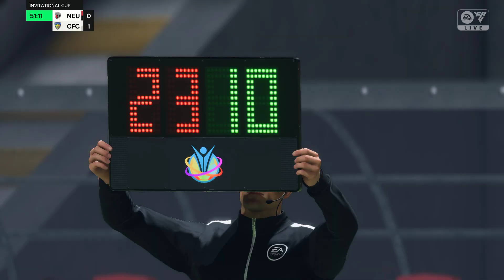Chennaiyin FC vs North East United: Brace Yourselves for an EPIC Encounter!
𝐌𝐲 𝐏𝐂 𝐒𝐩𝐞𝐜𝐬:
。・RAM - GSkill Trident Z 3200 Mhz 32 GB (2x16ɢʙ)
。・GPU - INNO3D ICHILL X4 RTX 3080 10GB
。・Monitor - MSI OPTIX MAG251RX 24.5"
。・Keyboard - ASUS Keyboard K1
。・Mouse - Logitech G502 Hero